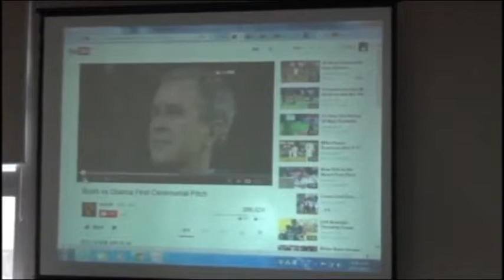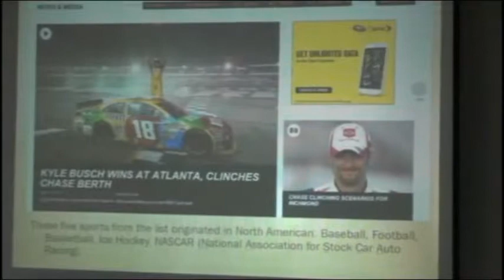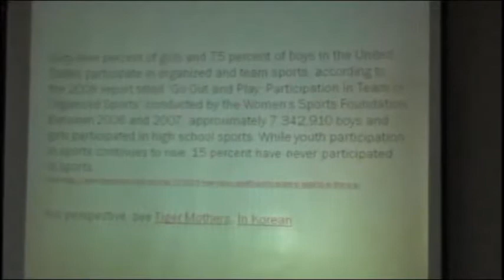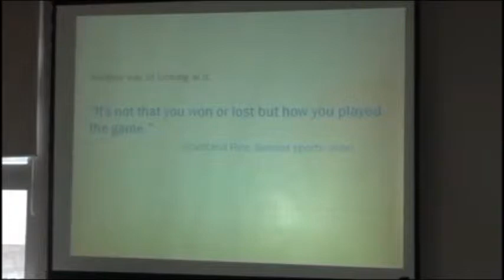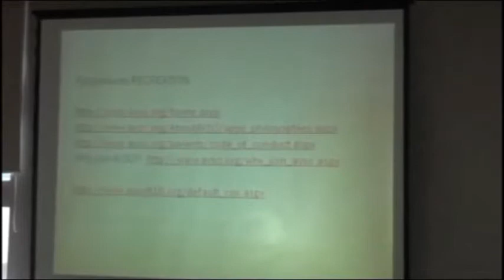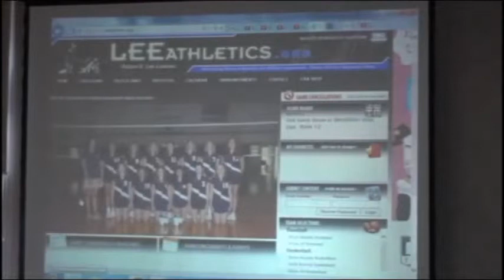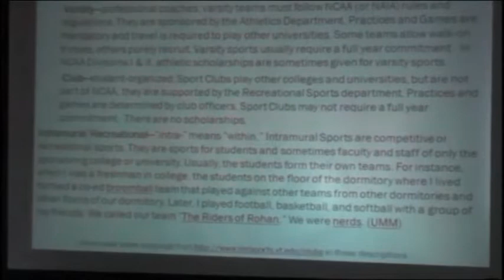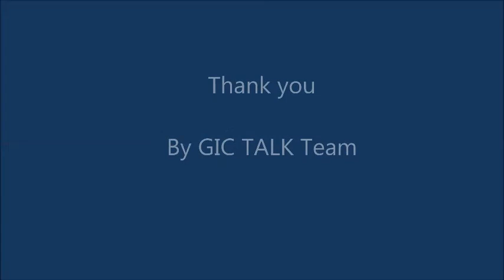[GIC Talk] 2013.9.7 "Youth Sports in the U.S." by Robert David Grotjohn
Sep 7: Youth Sports in the U.S.
  Speaker: Robert David Grotjohn (American, CNU professor)
Robert Grotjohn is a Professor of English at Chonnam National University. He teaches courses in literature, especially poetry, and a course in American Society and Popular Culture, in which he usually covers American sports. He played a variety of youth sports himself and was a soccer dad, coach, and referee for many years.

Topic: America as a country is consumed with sports at all levels. No other country in the world has college sports like those in the U.S. About 75-80% of American children join some sort of organized sport. What are the most popular sports for young people in America? What are the differences in participation of boys and girls? Why do children play sports? Why do they quit playing sports? What are some of the benefits of youth sports? What are some of the problems with youth sports? Come and learn these things and more about sports culture in the U.S.